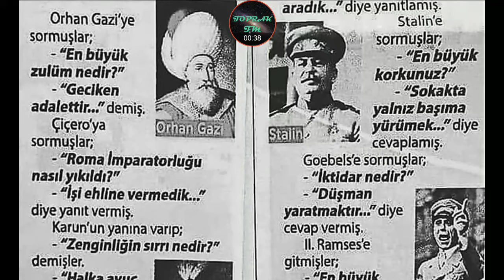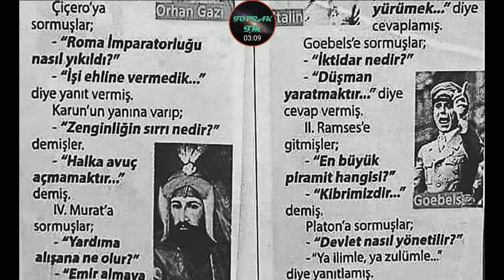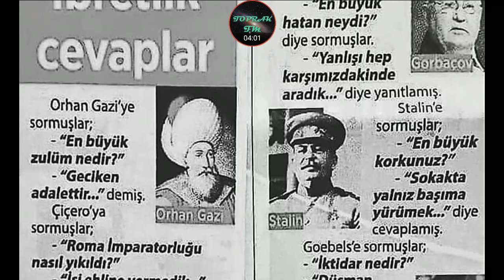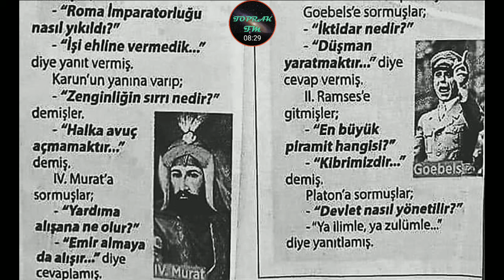İBRETLİK CEVAPLAR VE KISA ANALİZİ